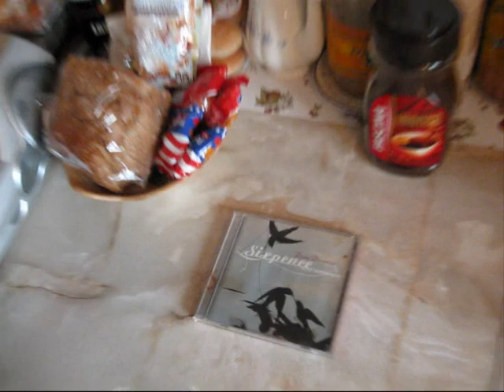Dishwashing Ritual #17 - "Polish Tragedy"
I wash the dishes while listening to "Sixpence None The Richer."  I talk about a sad day in Poland yesterday April 10th, 2010.